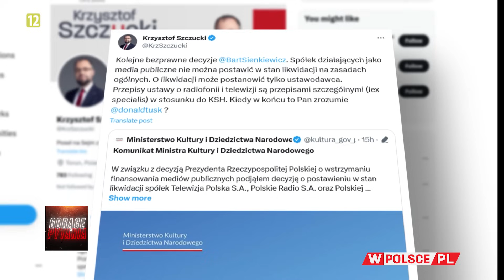KTO ODPOWIE, ZAPŁACI ZA STRATY W TVP?